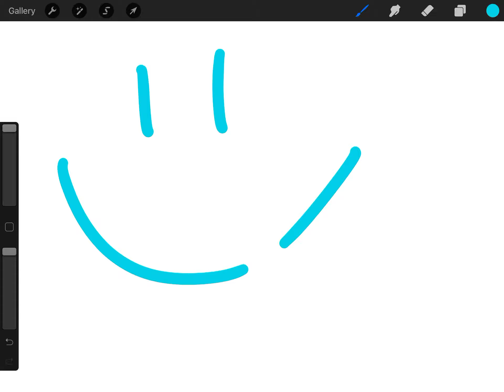I am coconut Norris